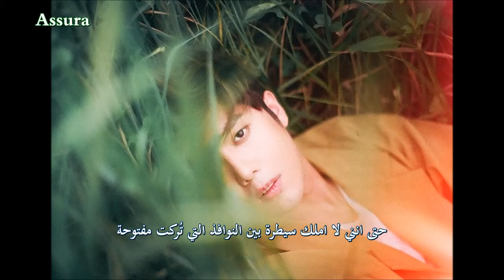[Track 02] Kim Kyu Jong (SS501) - Window (Changmun\ 창문\ 君と二人) [Arabic Sub]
Album : Play In Nature part 2 . FOREST